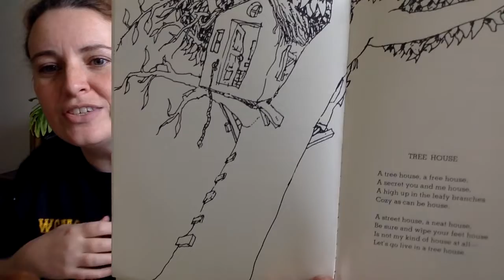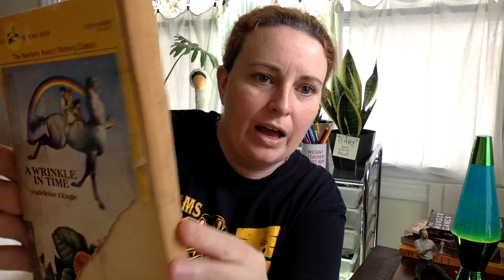Good Morning and Happy St. Patrick's Day from Mrs. K.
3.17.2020 Art with Mrs. K. Morning Greeting, St. Patrick's Day